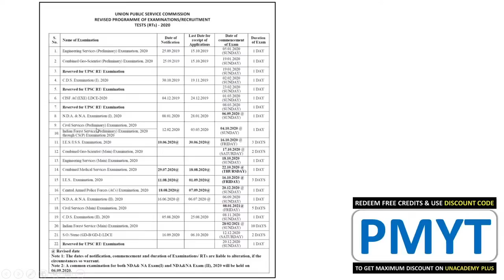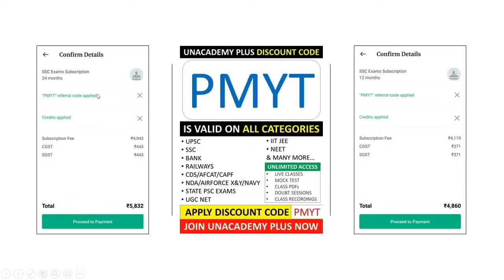IMPORTANT - SSC & ALL OTHER GOVT JOB EXAMS EXPECTED AS PER SCHEDULE | SSC CGL | UPSC |IBPS|JEE|NEET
Unacademy Plus Subscription Benefits:
1. Learn from your favorite teacher
2. Dedicated DOUBT sessions
3. One Subscription, Unlimited Access
4. Real-time interaction with Teachers
5. You can ask doubts in the live class
7. Download the videos & watch offline